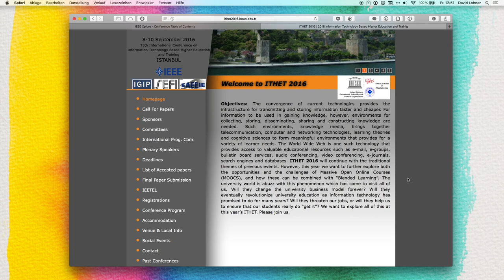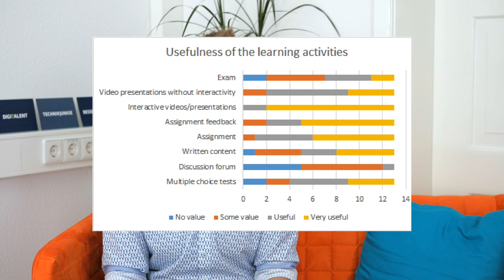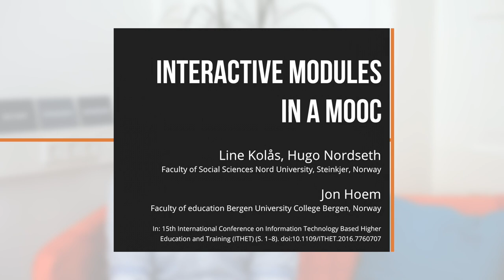David der Doktorand #22 – Paper Review #1: Interaktive Videos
Dieses Video markiert den Start einer neuen "Serie" – ich spreche über wissenschaftliche Artikel, ich ich während meiner Recherchen für meine Promotion lese und stelle euch die Methoden und Ergebnisse der jeweiligen Studien vor!

Kolås, L., Nordseth, H., & Hoem, J. (2016). Interactive modules in a MOOC. 2016 15th International Conference on Information Technology Based Higher Education and Training (ITHET) (S. 1–8). Gehalten auf der 2016 15th International Conference on Information Technology Based Higher Education and Training (ITHET). doi:10.1109/ITHET.2016.7760707